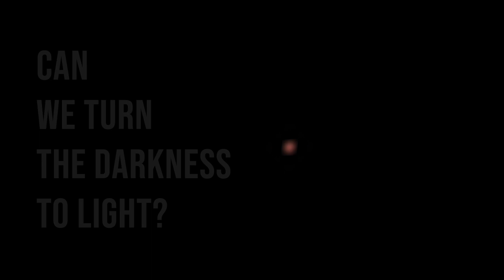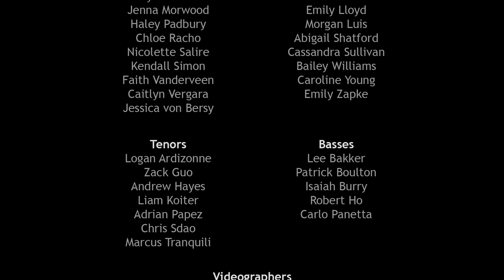2022: Brock University Choral Series - 'Can We Sing the Darkness' by Kyle Pederson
Presented by the Department of Music:

Brock Virtual Choral Series 2021-22 featuring Brock University Choir and Sora Singers

'Where the Light Begins'
Can We Sing the Darkness to Light by Kyle Pederson